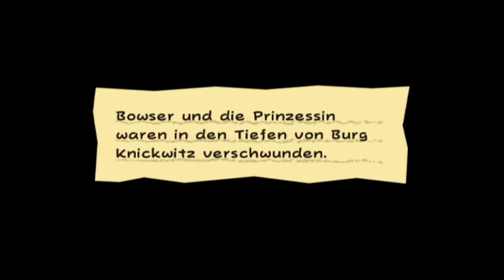Let's Play Super Paper Mario #54 - Der Kampf gegen Mimi [HD]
Nintendo/Intelligent Systems (2007)
Du möchtest Super Paper Mario kaufen?